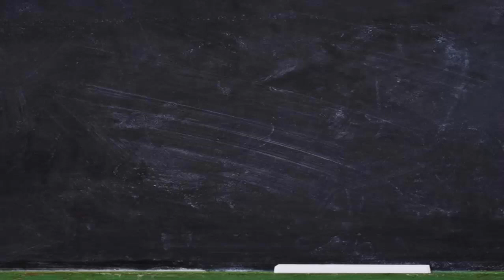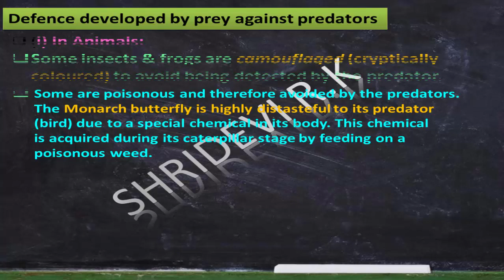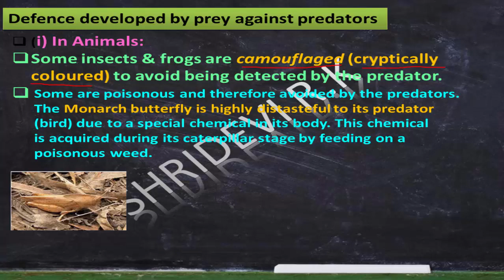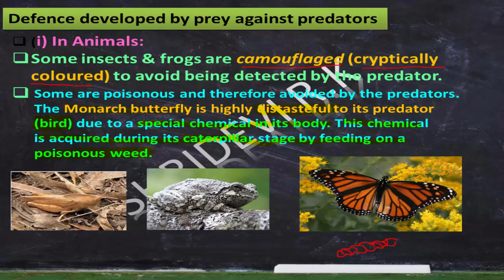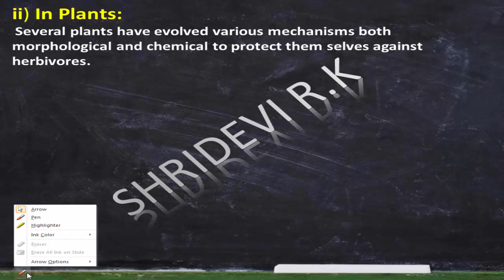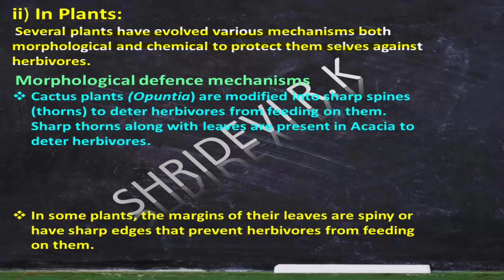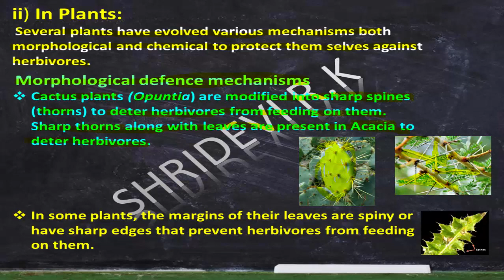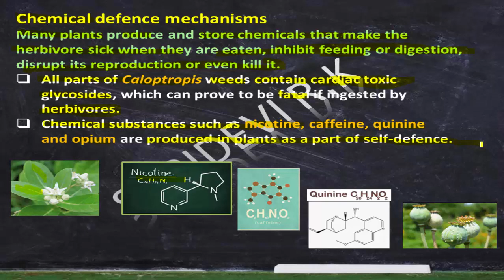ORGANISMS AND POPULATIONS PART- 17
NCERT CLASS 12 BIOLOGY CHAPTER-13